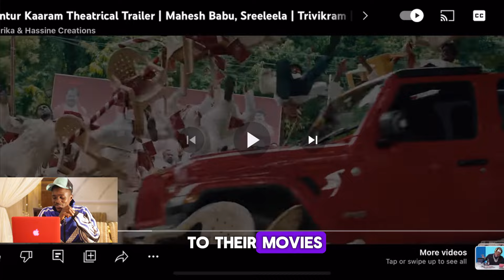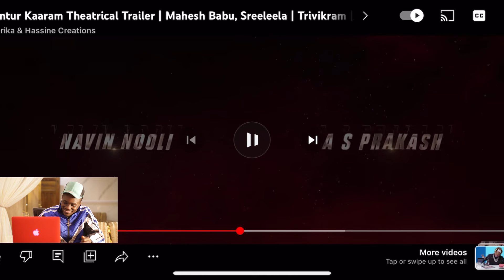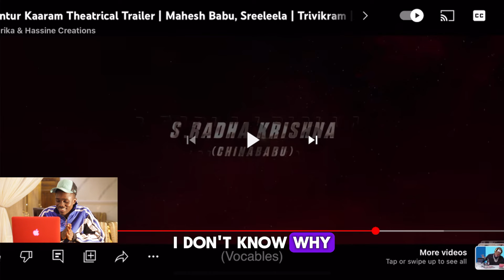Guntur Kaaram Theatrical Trailer | Danny yung Reacts to Guntur Kaaram Trailer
Guntur Kaaram Theatrical Trailer. Get ready to be thrilled as we present the highly anticipated Guntur Kaaram Theatrical Trailer. This action-packed trailer will leave you on the edge of your seat, craving for more. Don't miss out on this adrenaline-pumping experience! Guntur Kaaram Theatrical Trailer - the ultimate thrill awaits!

Thanks for coming back for another day with the boy! Join the Danny yung Squad!

This is a reaction video on Guntur Kaaram Theatrical Trailer